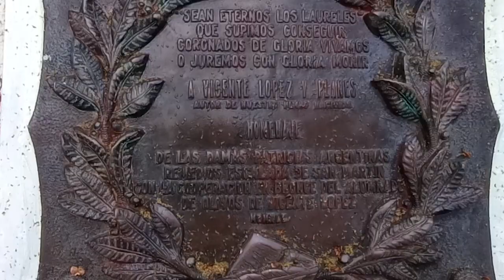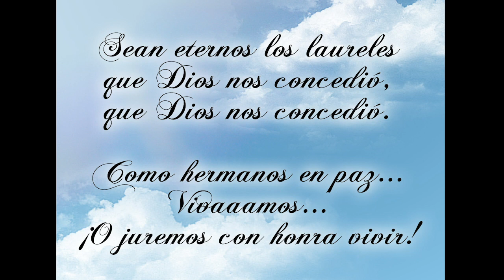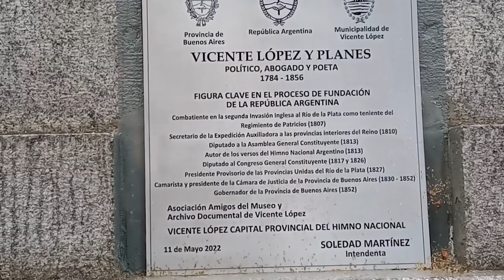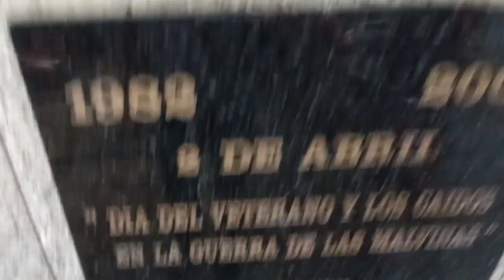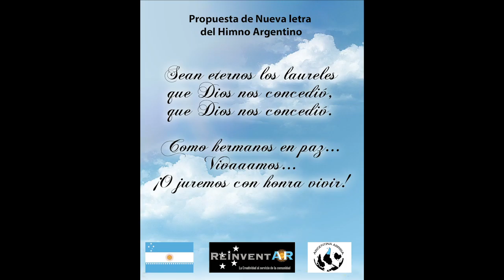EL INDIVIDUO VS. EL ESTADO - IDEAS QUE PUEDEN CAMBIAR EL MUNDO.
¨Si quieres cambiar el mundo, empieza por ti¨ M.Gandhi
Listo ya cambié ¿Ahora puedo cambiar el mundo?
«Resulta que si uno no se apura a cambiar el mundo… es el mundo al final el que le cambia a uno». Por Mafalda, de Quino.

En mi caso, usé los dos concejos, que parecen opuestos, pero en realidad son partes de una dirección interminable de la humanidad, por ser cada vez mejor.

Lo que nunca recomendaría, es en no pensar qué cambiar, sea de cada uno o de todo el mundo.